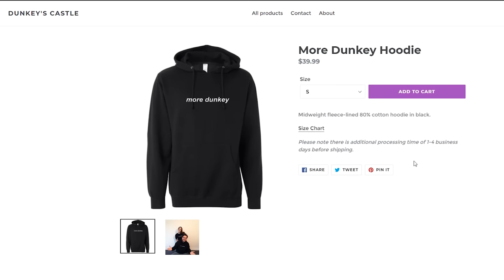Star Wars : Jedi Fallen Order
Happy thanksgiving yall.